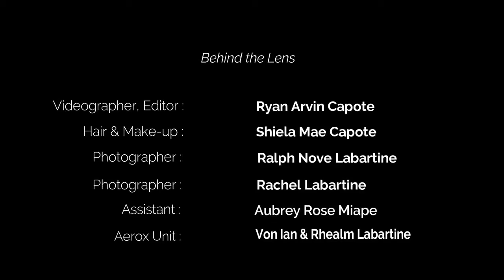Shot on iPhone 6 Pre-Debut Video | Shaddy @ 18